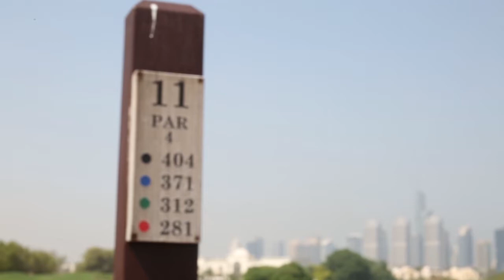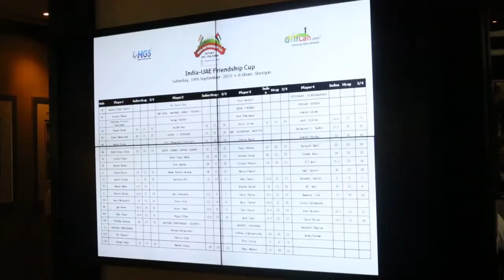India UAE Friendship Cup - The Monty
The Inda - UAE Friendship Cup (organized by GolfLAN) has returned to the UAE for 2015 and it kicked off at the beautiful Montgomerie Golf Club in Dubai.

Check out the highlights here!